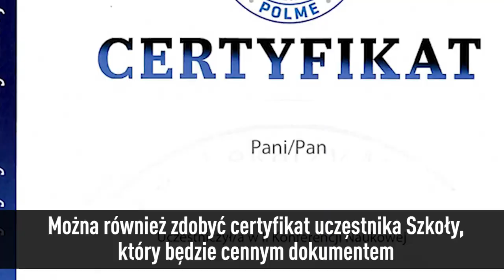Школа молодого переводчика «Россия — Польша» | Приглашаем к участию!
Внимание! Для иногородних и иностранных участников количество стипендий ограничено!